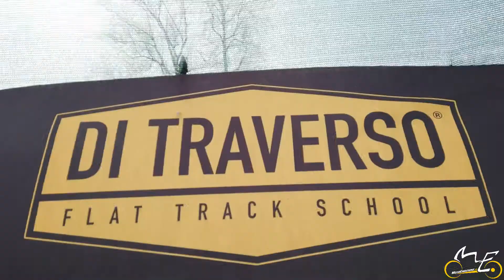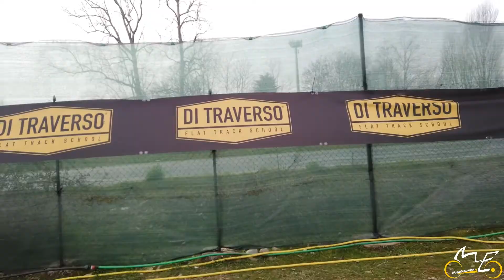Una 125 su una pista di flat track?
Durante la nostra prova delle Mondial Flat Track 125 che trovate a questo abbiamo voluto provare se una 125 può regalare emozioni in una pista di flat track.
Siamo andati alla DI TRAVERSO ARENA di Marco Belli per dare una risposta a questa domanda.